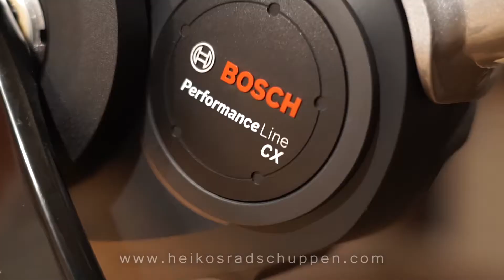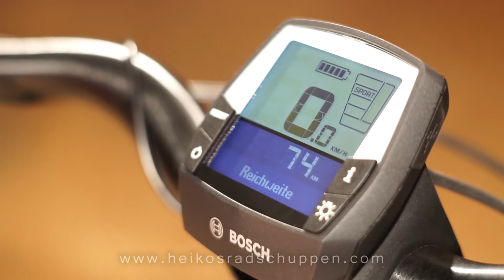Cannondale Mavaro Neo City 1 - Bosch Performance CX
Das Mavaro NEO ist ein Elektrofahrrad für dein Stück Freiheit: um heraus und weg von allem zu kommen, um Wochenendausfahrten oder Einkaufsfahrten zu genießen, dem Verkehr zu entfliehen oder einfach den Wind der Rhön in deinem Gesicht zu spüren – ganz ohne Anstrengungen.
In Heiko´s Radschuppen in Hammelburg kannst Du das Rad live erleben. Komm in unserem Shop vorbei oder besuche uns unter: